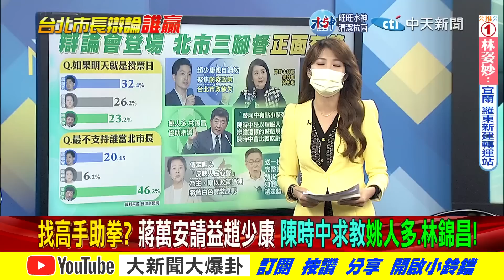【週末大爆卦 上】蔣萬安攻阿中傲慢喊又來了!不了解市政裝死豬抗共演出? 完整版 20221105@大新聞大爆卦HotNewsTalk